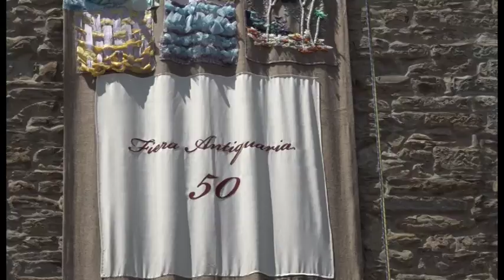Un Arazzo gigante srotolato da Palazzo Cavallo per i 50 anni della Fiera